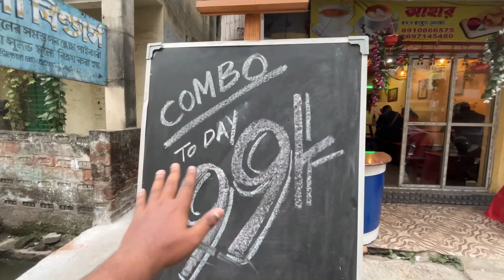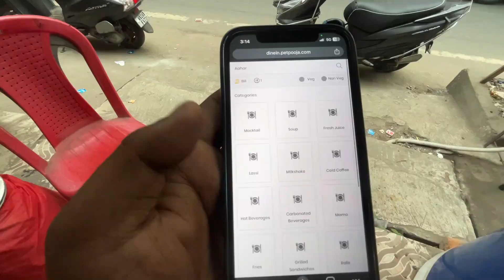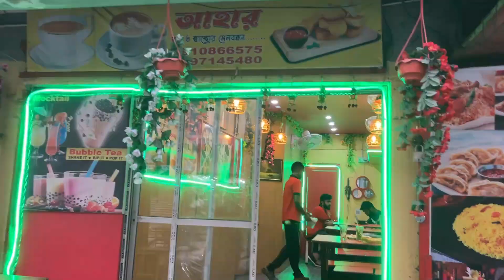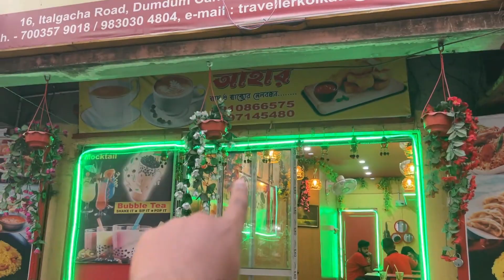যে কোনো Combo খাও মাত্র ₹99 🔥| Fried Chilli Chicken Combo ❤️| Cheapest Combo in Kolkata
combo near airport
fried rice chilli chicken combo
sandwich combo